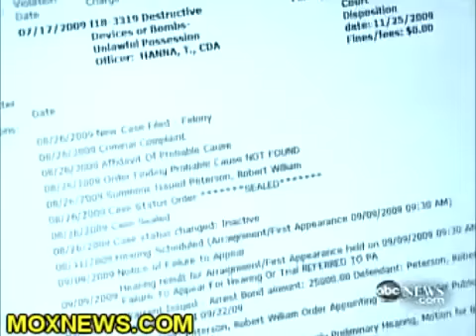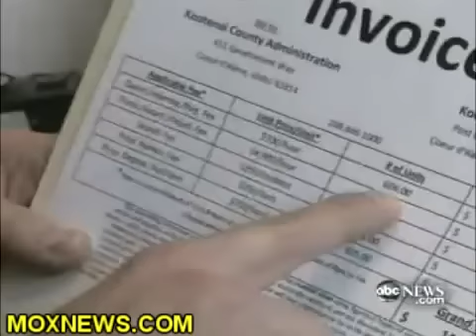US Sovereign Citizens: Laws don't Apply to Me (January 9, 2013)